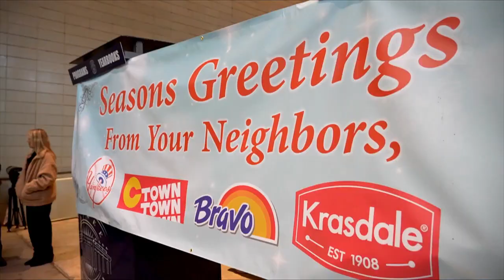Yankees host Holiday Food Drive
New York Yankees hosted a Holiday Food Drive, presented together with C-Town and Bravo supermarkets and Krasdale Foods. This year fans & Krasdale Foods donated 103,430 lbs. of food to support the Bronx community this holiday season. Special shoutout to Harrison Bader for lending a hand.